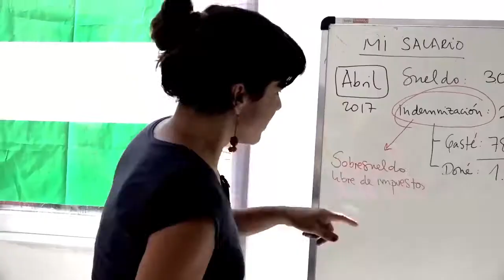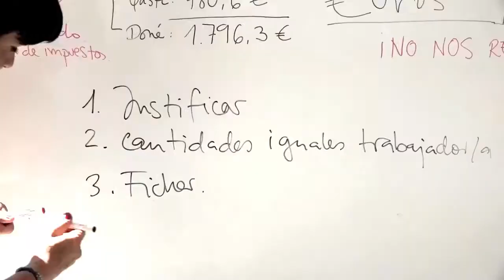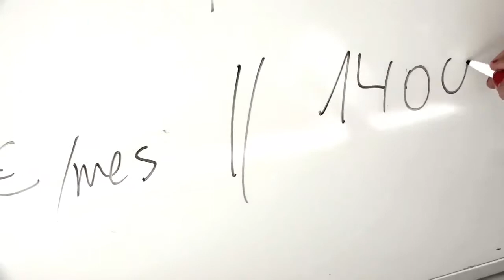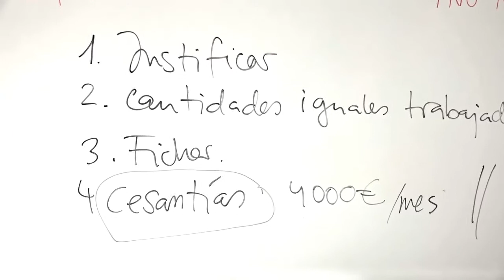Teresa Rodríguez se hace youtuber y cuenta los sueldazos del parlamento andaluz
¿Cesantías? ¿Gastos por desplazamiento? ¿Dietas? ¡No nos piden ni un sólo ticket! Sobresueldos encubiertos a los que queremos poner fin

◉ Title: Teresa Rodríguez se hace youtuber y te explica los privilegios de los parlamentarios
◉ Author: Podemos Andalucía